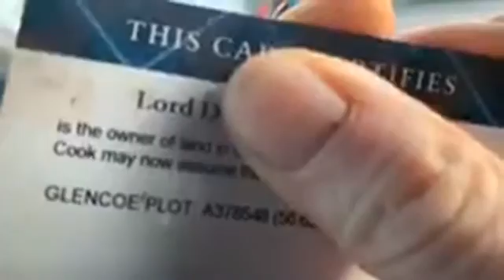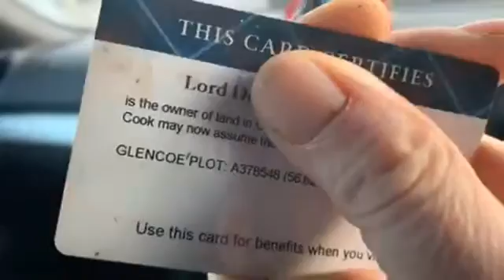What to do with a wallet that belongs to a Lord